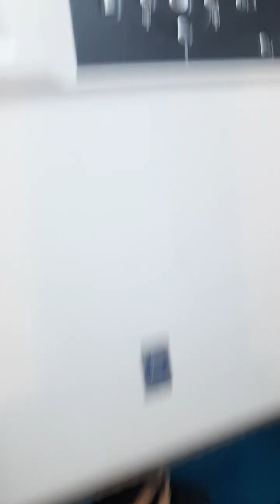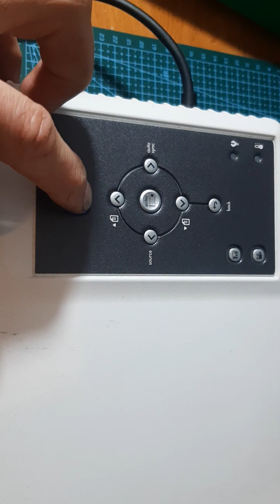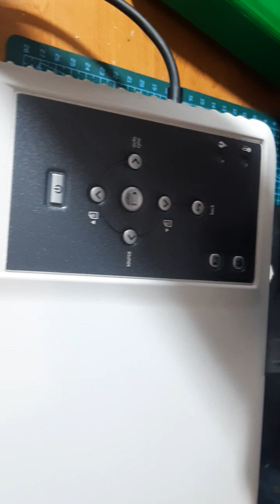Lampa z projektora Acer włożona do projektora HP.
Dalszy ciag szukania przyczyny niedzialania projektora HP mp3222.

Ktos mi pieknie podpowiedzial abym sprobowal wlozyc sprawna lampe z Acera i tez tak uczynilem.

Sami zobaccie co sie bedzie dzialo! Bedzie nastepna czesc bo filmik mi sie urwal :)